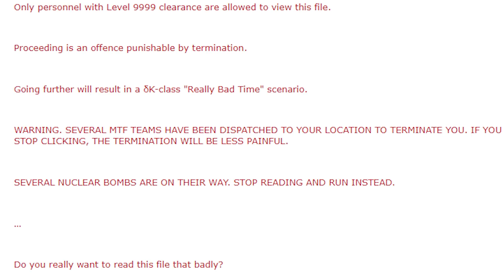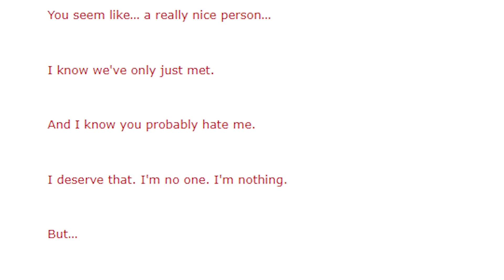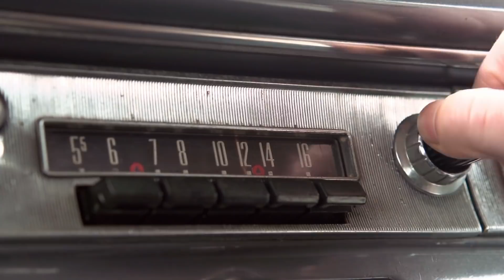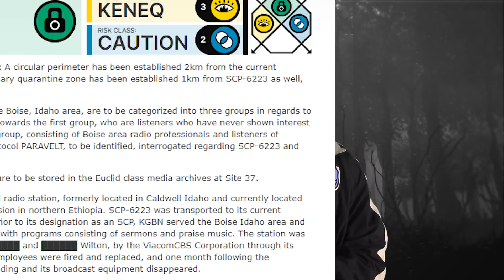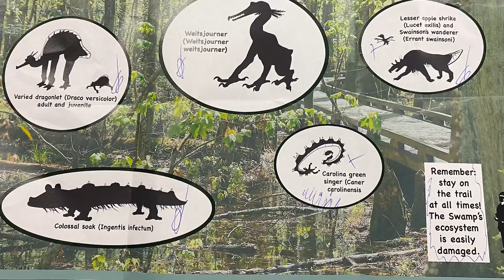Top 5 SCP Monsters That Can NEVER Escape - Part 24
Some things in life are absolutely guaranteed.
Taxes, demise, and the creation of more SCPs.
Since the inception of The Foundation, hundreds of new creations have been fired into the spotlight every year, and now we’re at a number that surpasses six thousand.
There’s always something new to discover when it comes to the good old SCP Wiki. Now let's hope we secure, contain, and protect these creatures, and avoid a containment breach.
So let’s get to it: the Top 5 SCP Monsters That Can NEVER Escape - Part 24 here on Top 5 Scary Videos!

Time Codes:
0:00 - Intro
0:39 - SCP-4335
2:48 - SCP-5764
4:49 - SCP-3426
6:13 - SCP-6223
7:28 - SCP-6002
9:05 - Outro & Comments